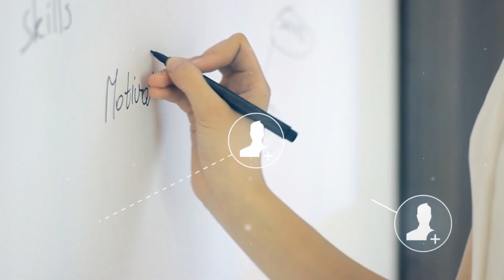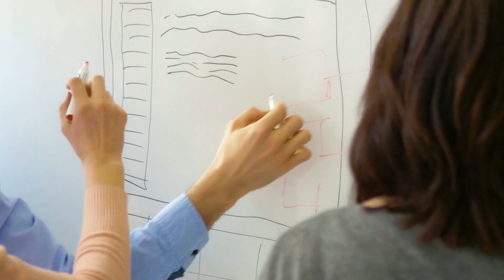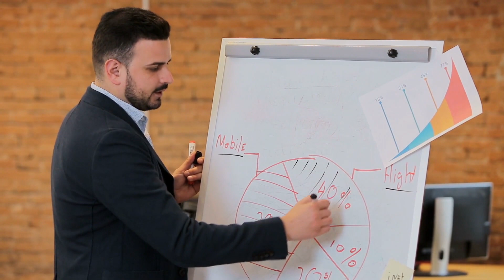Professional Certificate in Marketing | SDSU Global Campus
SDSU Global Campus and SDX – San Diego's premier media, marketing and technology organization for brands, agencies, publishers and startups – joined forces to offer this up-to-the-minute program. You'll learn skills and multi-platform strategies you can apply immediately from San Diego-based instructors who are recognized innovators and thought leaders.

Our courses are designed as affordable intensives running between four and six weeks in length. Quickly gain the skills you need to launch or advance your career in marketing. Individuals wanting to grow a career in marketing, as well as entrepreneurs and business owners who manage their own media and marketing, are ideal candidates for this program.